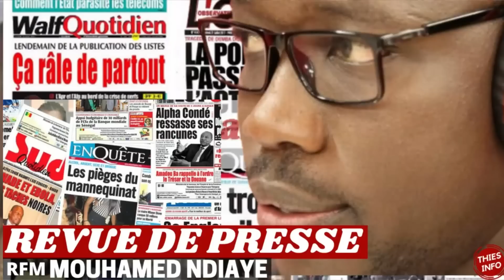REVUE DE PRESSE RFM, REVUE DE PRESSE AUJOURD'HUI 02 04 2023